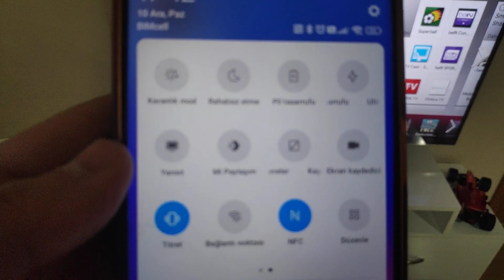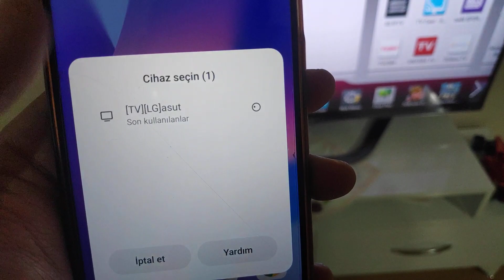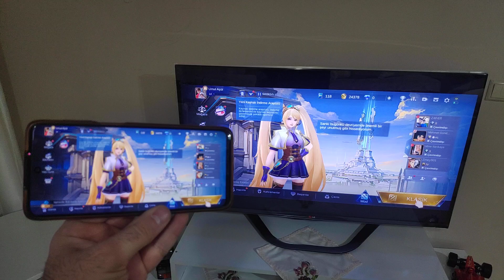Telefon Ekranını Tv ye Yansıt OYUN OYNA !! XİAOMİ EKRAN YANSITMA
Merhaba arkadaşlar! Bu videoda, Xiaomi telefonunuzun ekranını TV’ye yansıtarak oyun oynamanın harika yollarını keşfedeceksiniz. Artık oyunlarınızı büyük ekranda oynamak ve daha iyi bir deneyim yaşamak çok kolay! 📱📺✨

Bu videoda öğrenecekleriniz:

Xiaomi telefonun ekran yansıtma özelliği nasıl kullanılır?
TV’ye bağlanmak için gereken adımlar
Ekran yansıtma ile oyun oynarken dikkat edilmesi gerekenler
En iyi oyun deneyimi için öneriler
Eğer Xiaomi telefonunuzla büyük ekranda oyun oynamayı merak ediyorsanız, bu video tam size göre! Kolay ve hızlı adımlarla oyun keyfinizi iki katına çıkarın.

📌 Oyun İpuçları: Ekran yansıtma sırasında performansınızı artıracak öneriler!